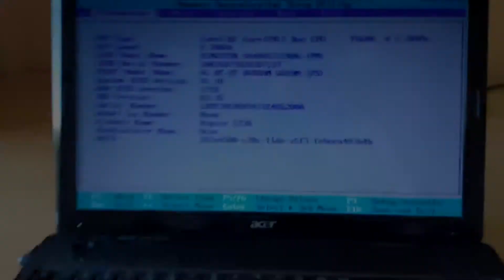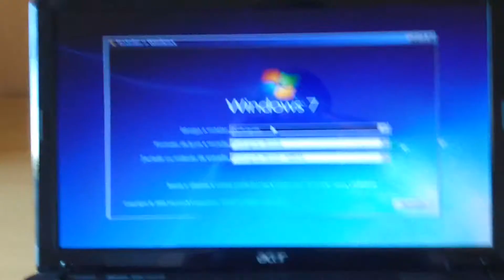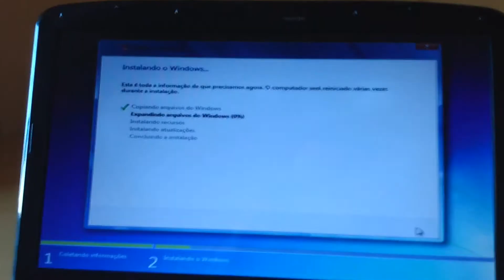Como instalar HD SDD no notebook ACER Aspire 5738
Não sou especialista nem técnico. A velocidade de processamento do notebook melhorou consideravelmente após a instalação do SSD, em suma, achei que valeu cada centavo. Deixe suas dúvidas nos comentários!

• Modelo do notebook: ACER Aspire 5738 - 4GB ram ano 2010
• Modelo do HD: Kingston SDD 240gb